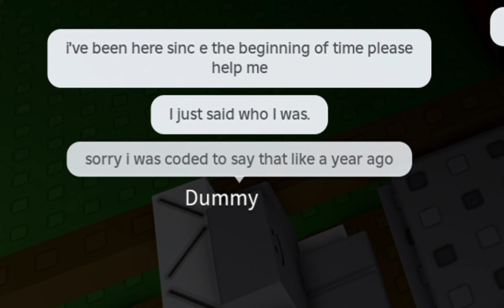Roblox you have to eat 2000 crawfish: Crawnarchy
crawnarchy